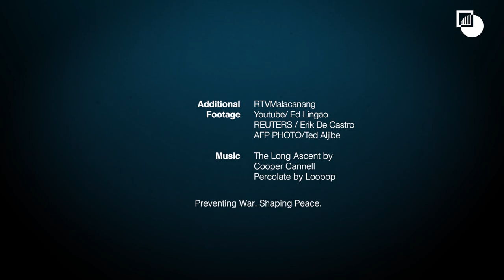Clan Politics and the Future of the Bangsamoro Peace Deal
Elections in 2022 will bring an autonomous regional government to the Bangsamoro, a part of the southern Philippines long riven by rebellion. To prepare for the 2014 peace deal’s last test, the area’s interim self-rule entity needs to accommodate the big clans that dominate its politics.

Follow the link to know more about Crisis Group's research on Philippines